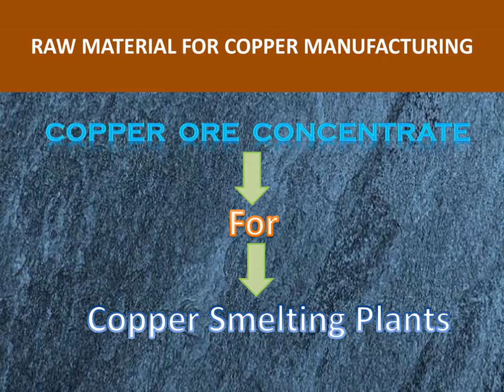COPPER ORE CONCENTRATE Supply and Export | DAWN CALORIFIC EXPORTS